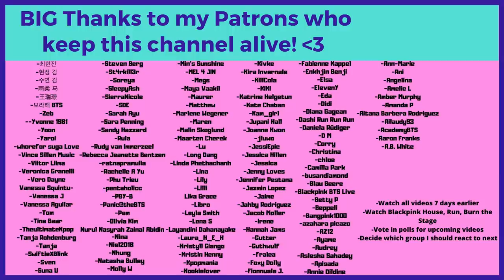GERMAN reacts to BTS speaking German compilation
Flo M.
Postfach 11 61
25442 Quickborn
Germany

Flo M.
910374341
Packstation 117
25451 Quickborn
Germany